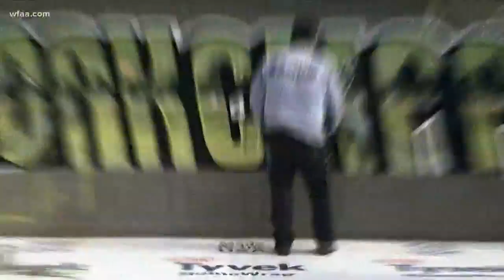Graffiti artist transforms vandalized door